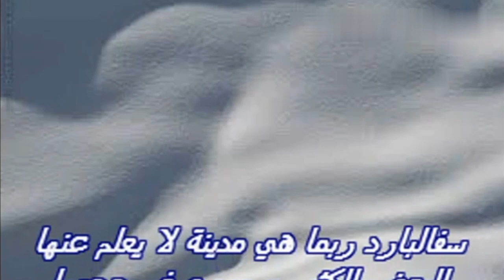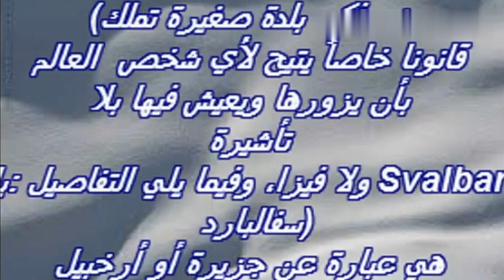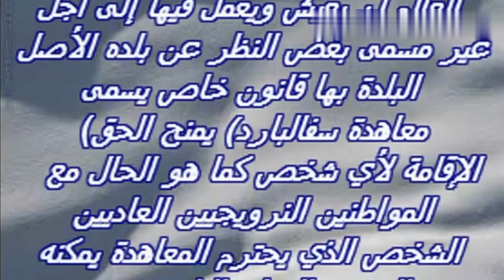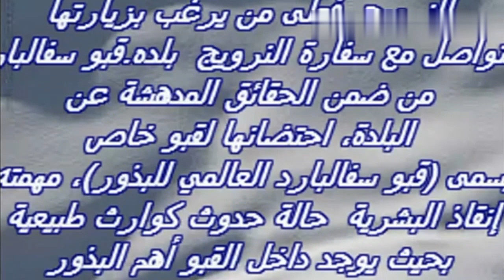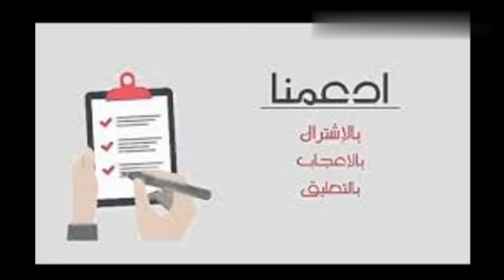بلده سفالبارد#Svalbard النرويجيه بدون فيزا تسمح بالعيش و العمل فيها من اي دوله